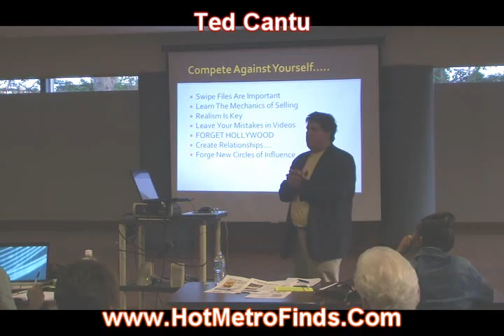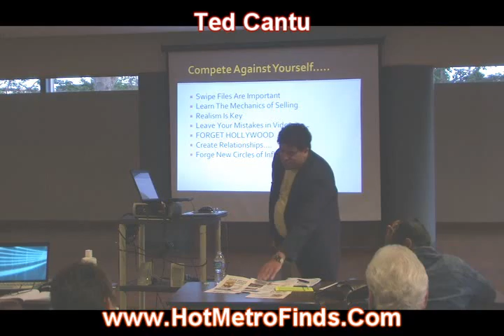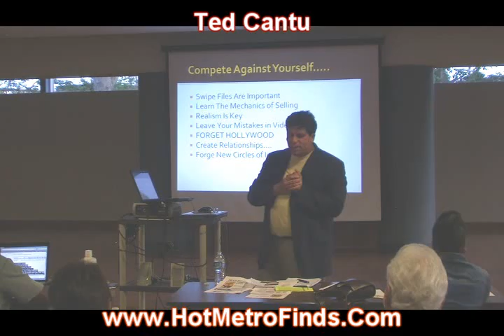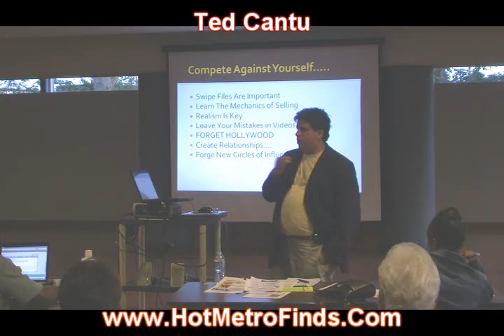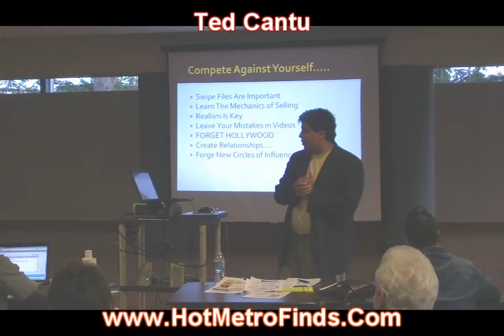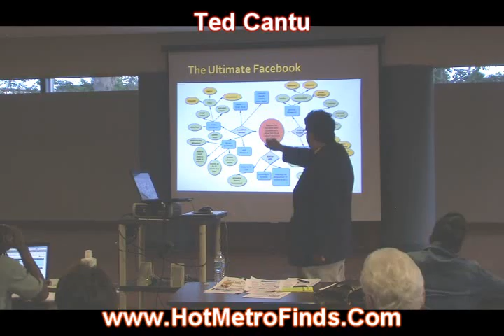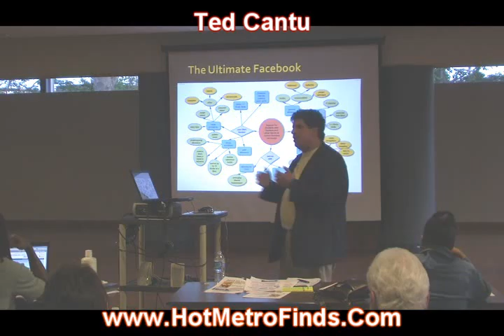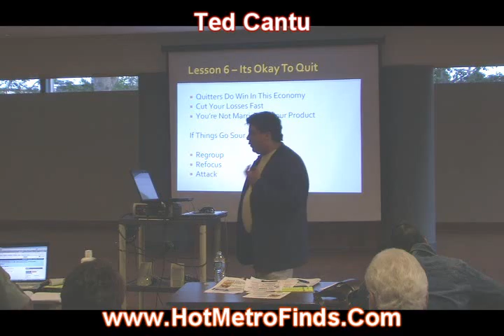Ted Cantu Detroit Marketing Part 6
Ted Cantu speaks live at WCCC about direct marketing and sales -- Metro Detroit businesses listen up. This is what you need to know about making sales happen for your company.